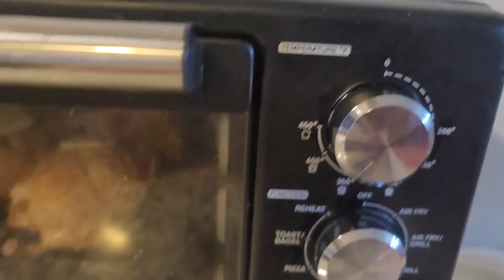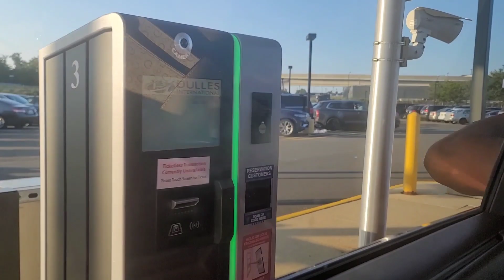Aj Pakistan sy Kon Aarha hy America 🇺🇸 | Dawat Menu | Cleaning and Cooking Vlog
My Motivation Of vlogging : As you know , there are so many vloggers
1 ) Pakistani mom
2) Pakistani vlogger in dubai
3) Pakistani vlogger in uae
4) Pakistani vlogger in Uk
5) Pakistani mom in UK
6) Vlogger bird
7) Pakistani vlogger in Usa
8) Pakistani mom life in America
9) Pakistani vlogger in America
10) Naush vlogs
11) Memoona family vlogs
12) Natasha waqas vlogs
13) Pakistani vlogger in saudiarabia
14) Morning with sidra
15) Arooj haider
16) Canadian mom
17) Pakistani mom in UK vlogs
18) sitara yaseen
19) Pakistani mom in uae vlogs
20) salma vlogs
21) Pakistani mom vlogs

I love to watch their videos to get inspiration and motivation. These Pakistani mom | pakistani vloggers are working so hard on their channels and it really motivates me , how womens from home working on their channels and earning good .
 These Pakistani mom are my inspiration and after seeing them i start my vlogging | daily vlogs | kitchen routine vlogs | urdu vlogs | hindi vlogs | Home decor Vlogs. Looking forward for your support so that i can grow my channel too and become a motivation to other Female vloggers of pakistan to start their channels .